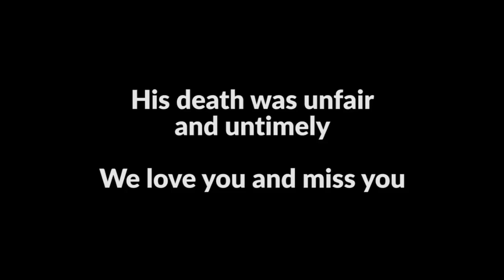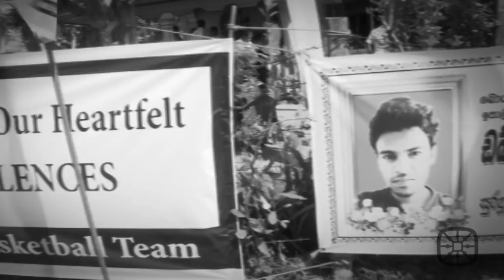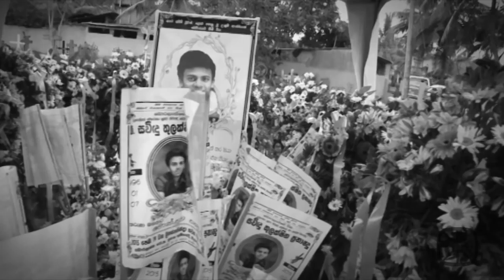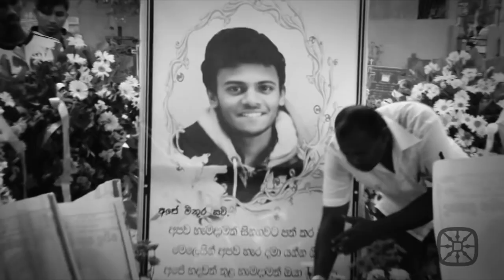DeLon - Coming your way ft Sherena Fernando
Artist - Delon jayasinghe ft Sherena fernando
Production - Azlan sheriffdeen
Lyrics - Azlan sheriffdeen, Delon jayasinghe
              Delvin Hindel